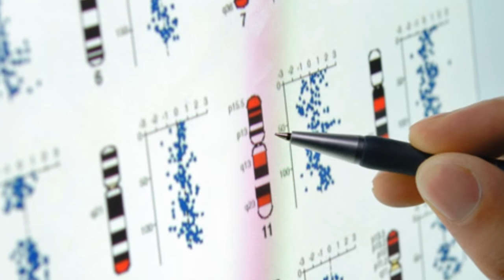Celgene: storia dell'azienda e novità in oncoematologia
Intervista alla Dott.ssa Marie France Tschudin, Head Of Onco-Hematologoy, Celgene EMEA.